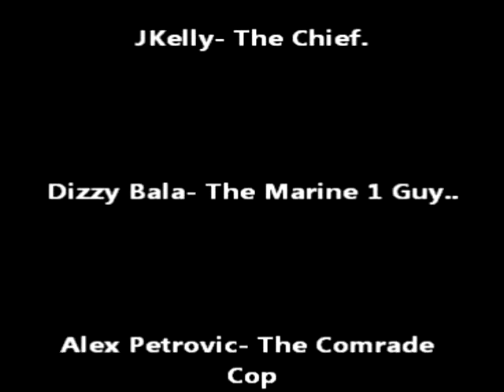Valhalla Gaming: Los Santos Police Department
samp.valhallagaming.net:7777